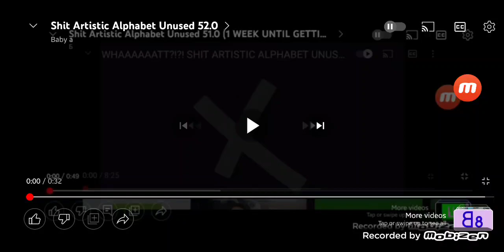Shit Artistic Alphabet Unused 53.0 (LOUD VOLUME WARNING)